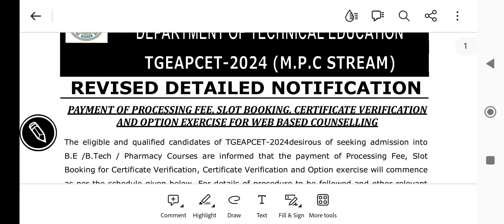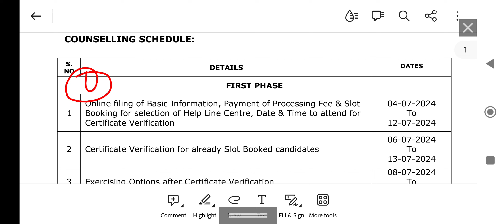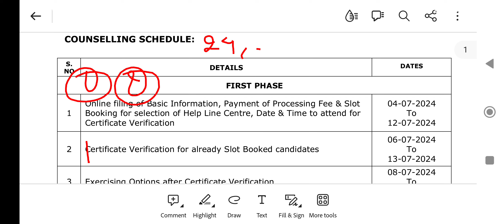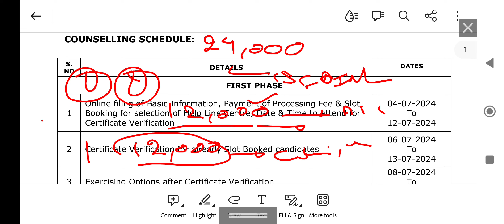TS EAMCET Counselling postponed| Reasons behind